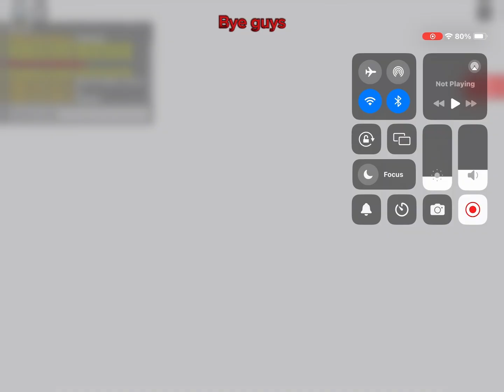Piggy Prototype Skin & npc showcase.